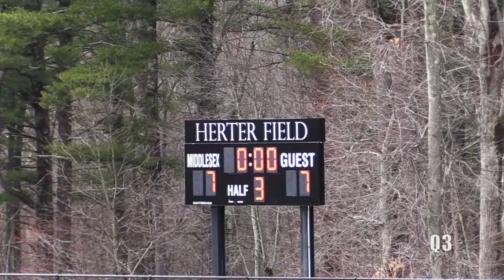2017 Phillips Academy Andover Lacrosse vs Middlesex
Phillips Academy Andover Athletics
Lacrosse Boys Varsity
2017 Season